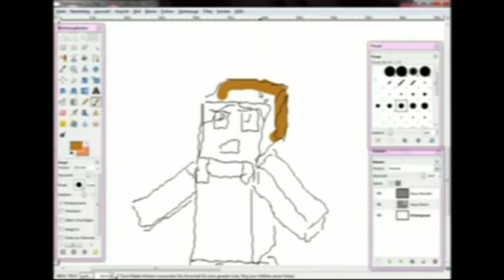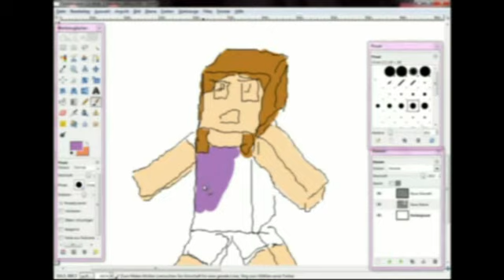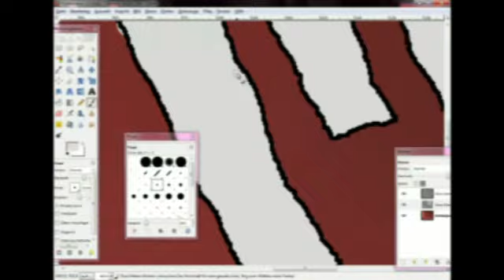Speedpainting - Minecraft ghast attack!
A picture of a ghast attacking a girl in minecraft!
I used Gimp to make the picture and Camtasia to record.
Took about an hour.

The song is called "Guilt" from Nero ft. Alana.